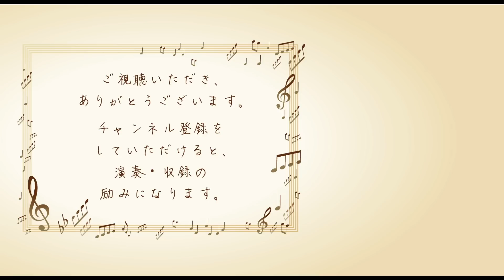願いごとの持ち腐れ｜ピアノ伴奏のみ｜歌詞あり｜第84回NHK全国学校音楽コンクール 中学校の部 課題曲｜AKB48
【楽曲情報】「願いごとの持ち腐れ」(ピアノ伴奏)
楽曲アーティスト：AKB48
作詞：秋元　康
作曲：内山　栞
編曲：横山潤子
使用楽譜：第84回(平成29年度)NHK全国学校音楽コンクール 中学校の部　課題曲 「願いごとの持ち腐れ」混声三部合唱｜ISBN：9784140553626
【演奏・収録情報】
ピアノ：河合楽器製作所　SK-3 (Shigeru KAWAI)
俯瞰撮影：Panasonic DMC-GH3／Panasonic H-VS014140
左側撮影：Panasonic DMC-GF7／Panasonic H-H020
録音：ZOOM H4N Pro + RODE NT-5 Match Pair
編集：Final Cut Pro X 10.3.2(MacOS X)